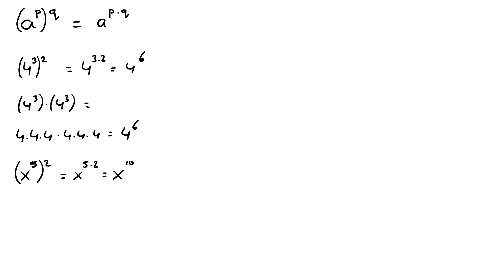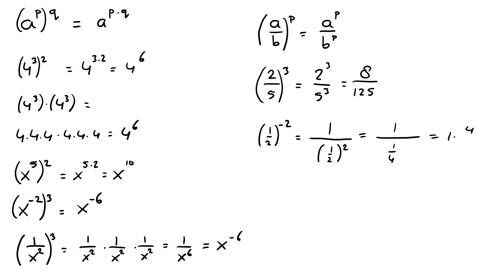Machten en wortels 3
Exponenten met elkaar vermenigvuldigen en breuken met een exponent.